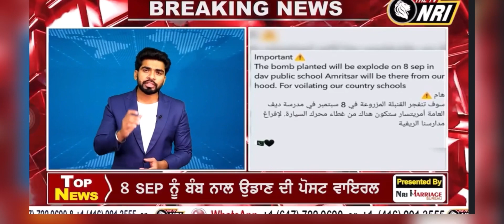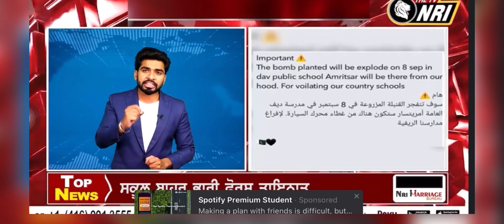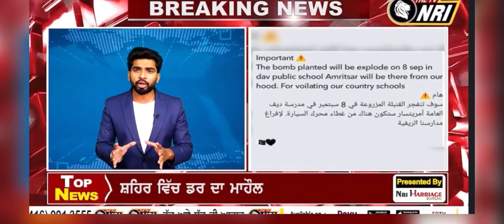Bomb plant at dav public school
Threat letter for dav public school lawrence road Amritsar